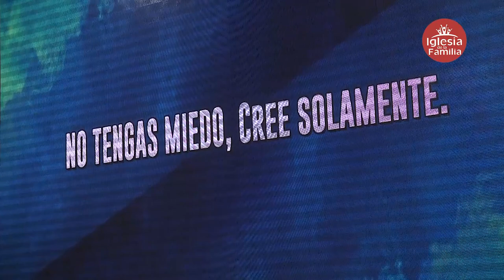Paz en medio de crisis - Pr. Andres Neznajko.